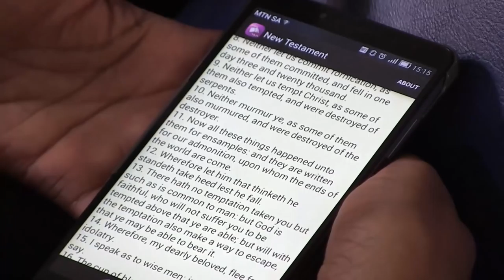YOUR ENEMY WILL BE UPROOTED ll Apostle J.B & Prophetess T.E Makananisa